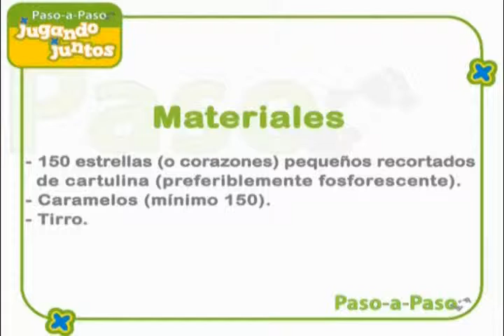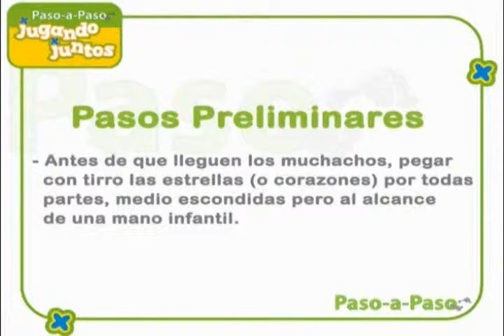Encuentra la estrella Jugando Juntos)